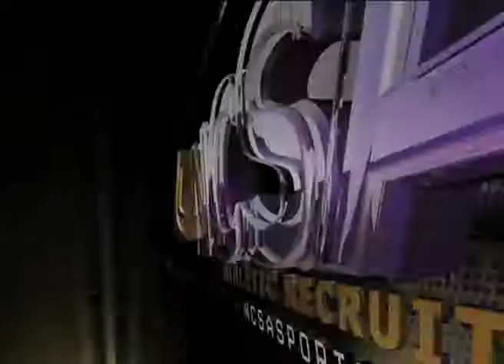Zach Cohen (Lacrosse Recruiting Video)